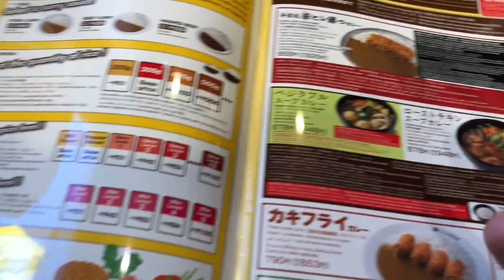If you come to Japan you have to try this food.... Cocos Curry